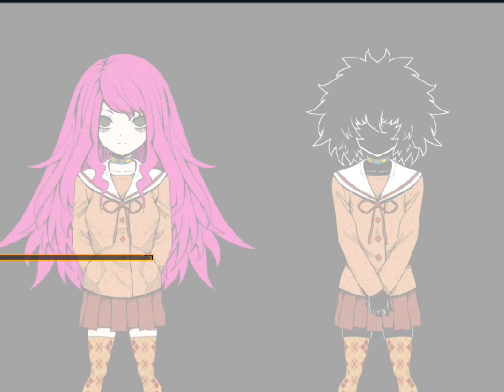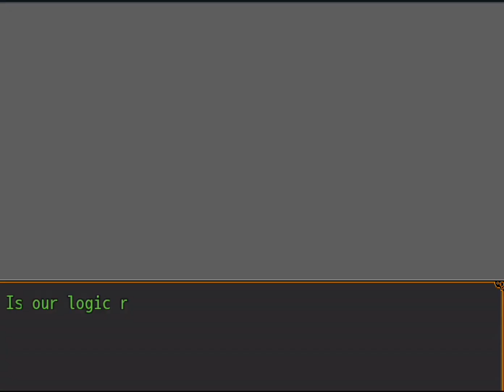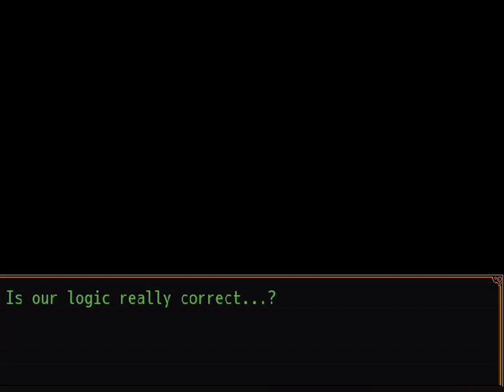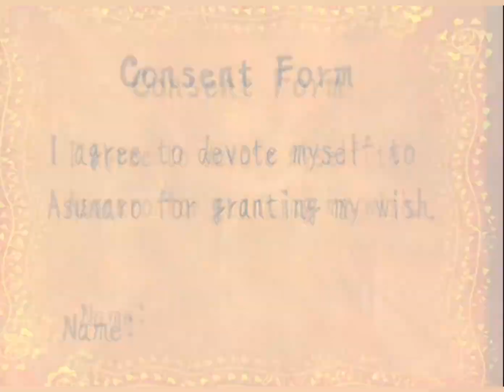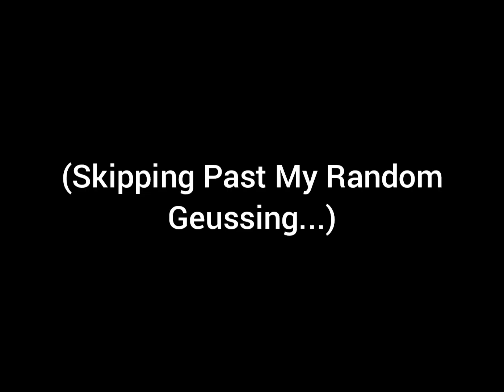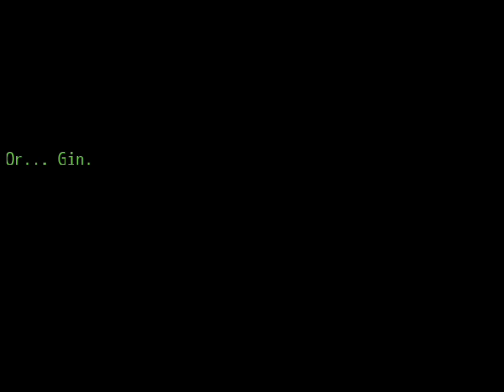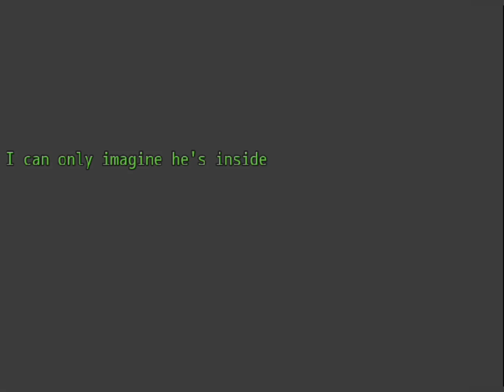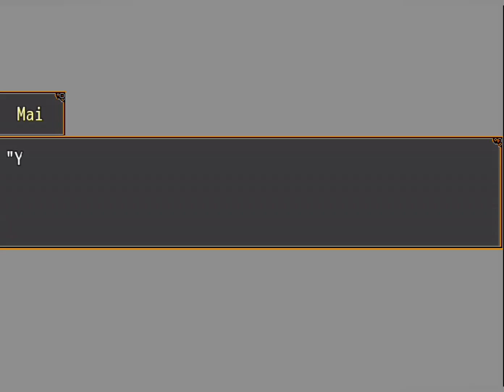Episode 29: "The Banquet" (PART 2/2) - Let's Play Your Turn To Die -Death Game By Majority- (BLIND)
The Final Episode Of The Playthrough!!! I Hope Gin's Okay...